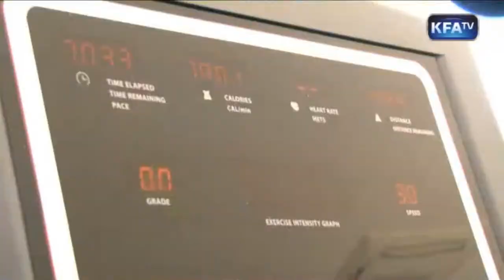[기획특집] 오늘은 내가 축구 국가대표 5월5일